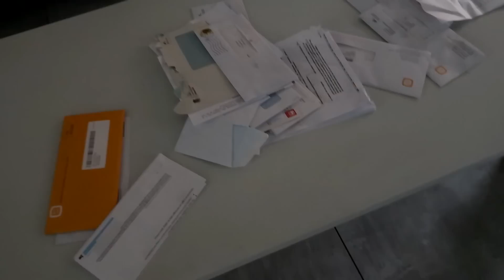من بعد 3 سنين في بلجيكا حيدولي أوراق الإقامة